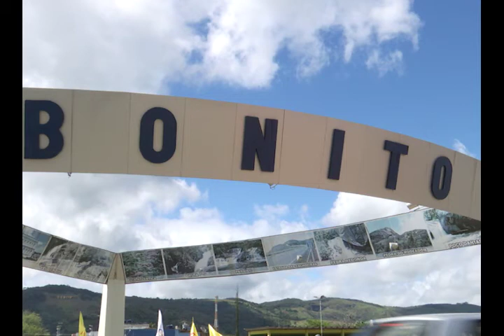Teleférico é opção para turistas que visitam Bonito, no Agreste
Desde de maio que quem passa pela cidade de Bonito, no Agreste de Pernambuco, pode conferir as belezas naturais da cidade de um novo ângulo, do alto. O teleférico já virou uma atração turística de peso do município.

Veja na reportagem do "TV Jornal Manhã", da TV Jornal Interior: